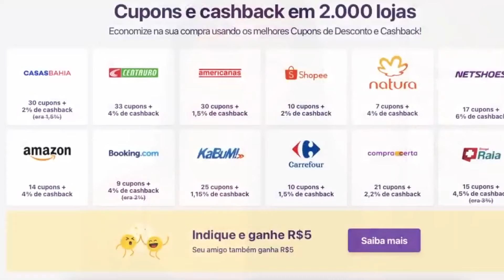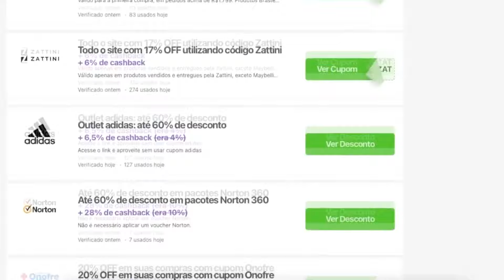TESTEI A FINALIZAÇÃO DA LETÍCIA LUGER NO MEU CABELO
Para ver a lista de lojas de cosméticos com CUPONS DE DESCONTO e/ou CASHBACKS DISPONÍVEIS,  clique em "categorias" e selecione "perfumes e beleza".

Oii amores, sejam bem vindos ao canal.